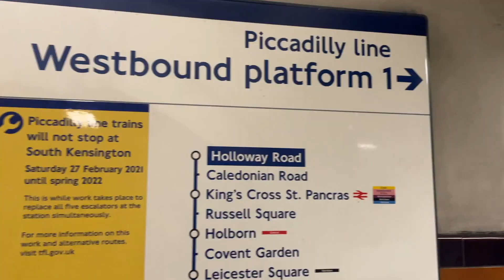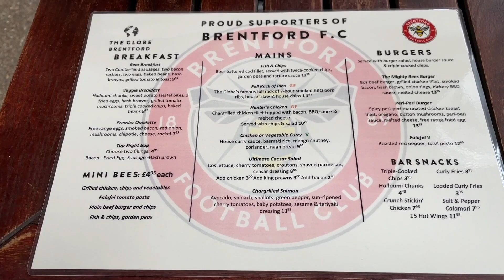Matchdays #1: Πρωινό με μπύρες σε pub και συγκινήσεις στο ματς της χρονιάς Brentford - Liverpool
Στο πρώτο επεισόδιο της νέας μας σειράς, κάνουμε τα ψώνια μας στη μπουτίκ της Brentford, πίνουμε τις μπύρες μας σε τοπική pub και τέλος επισκεπτόμαστε το γήπεδο της νεοφώτιστης Brentford στο παιχνίδι απέναντι στην ιστορική Liverpool σε ένα ματς γεμάτο ανατροπές.